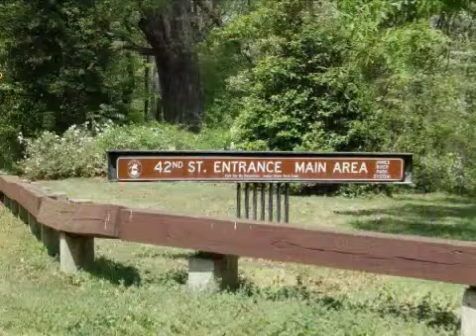Real estate for sale in Richmond Virginia - MLS# 1223379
4308 Hillcrest Rd
Richmond Virginia 23225
MLS 1223379

All New Kitchen!  All New Central Air!  Fully Renovated Bath!  Highly desirable location just 2.5 blocks from Forest Hill Park with James River access.  Charming brick and slate colonial with 3 bedrooms a brand new kitchen with new cabinets new granite counters new tile floor new recessed lighting and open to dining area.  Totally renovated full bath with tile floor tile tub/shower and pedestal sink.  Plus the most fabulous screen porch.  Gorgeous hardwood floors throughout. Warm and inviting living room with fireplace and so much more.